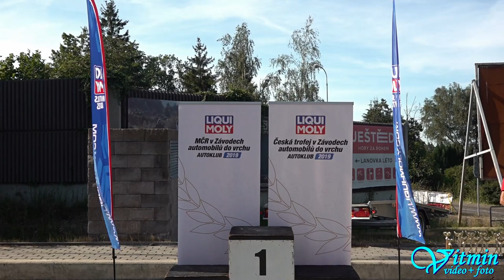Škoda 130 RS - Petr Strnad - HOSTR Prix Liberec - Ještěd 2019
Petr Strnad s vozem Škoda 130 RS zvítězil ve třídě K2-B3-1300 Historických automobilů na kopci pod Ještědem při HOSTR Prix Liberec - Ještěd 2019